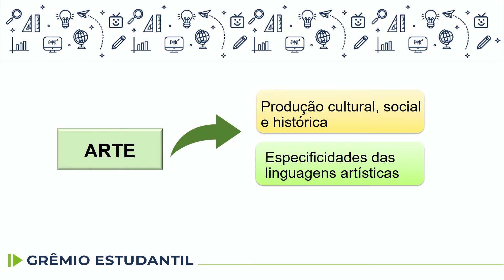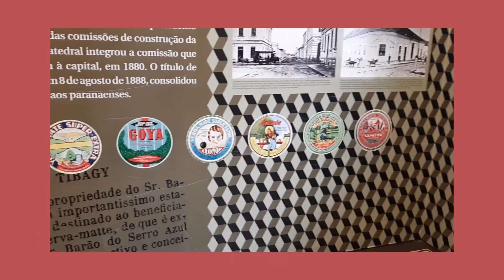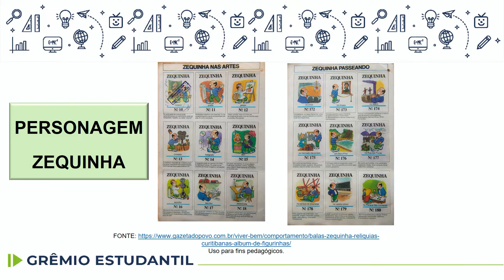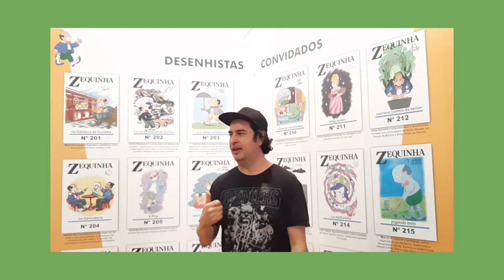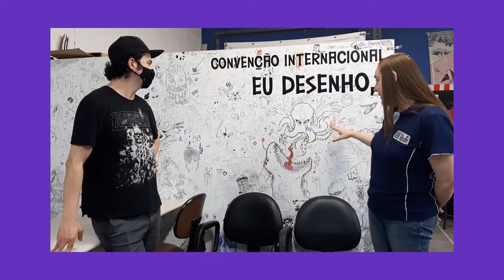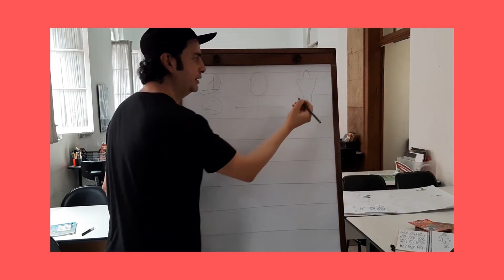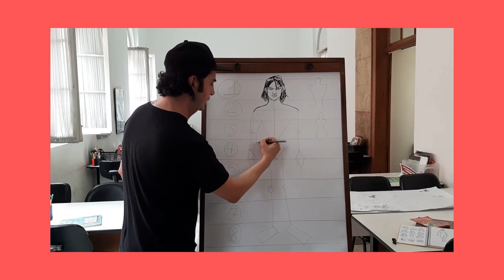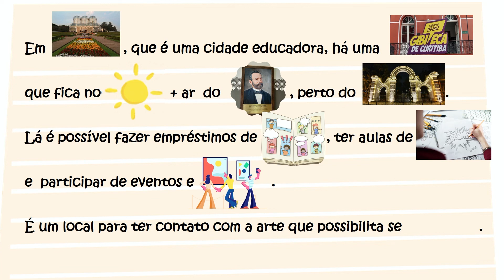Grêmio Estudantil - Grêmio Estudantil e a arte que comunica - 8.º ano - aula 25 - 21/10